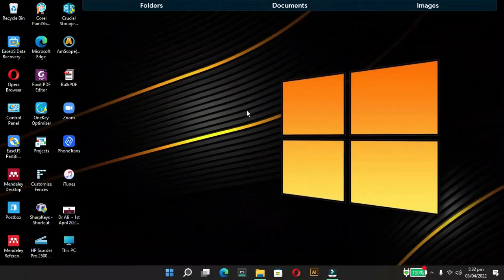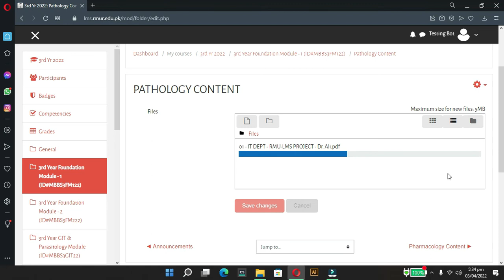How to Upload Your Content on RMU-LMS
Step by Step Guide for the faculty members regarding uploading of their content on RMU-LMS.